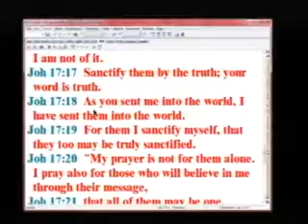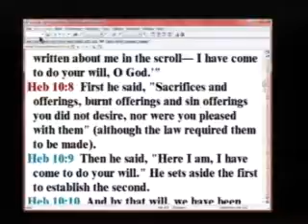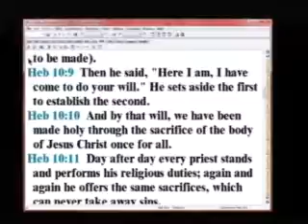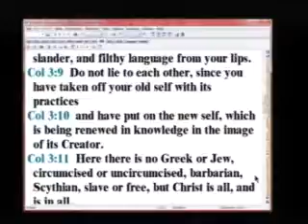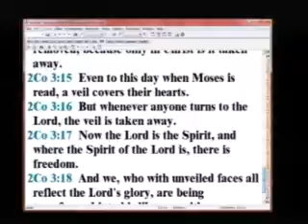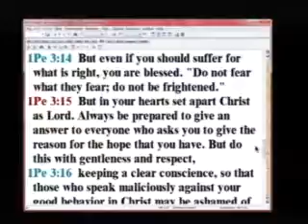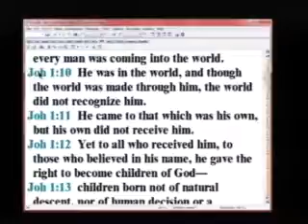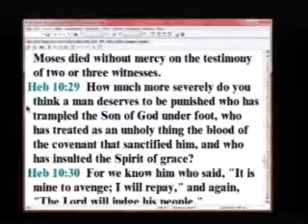Alex Bayes, Sunday AM, September 11, 2016